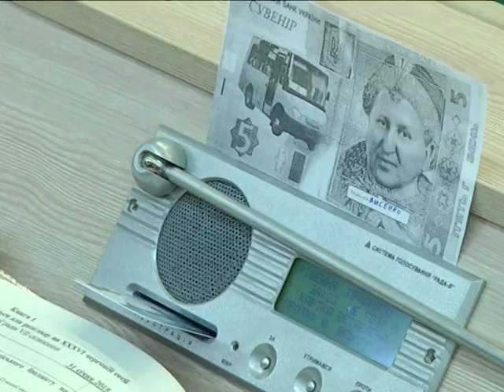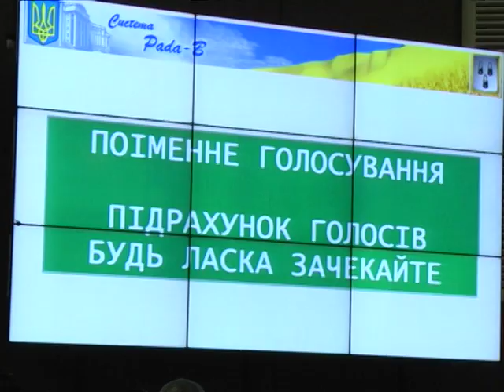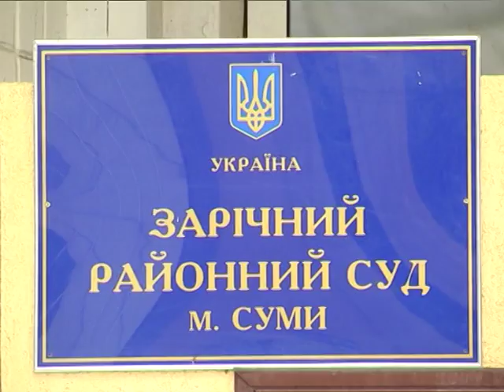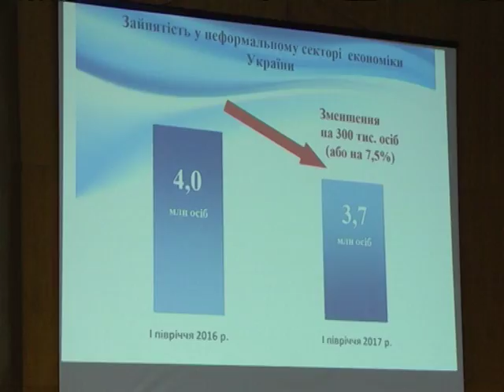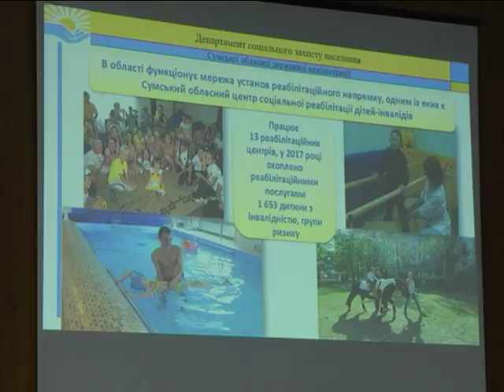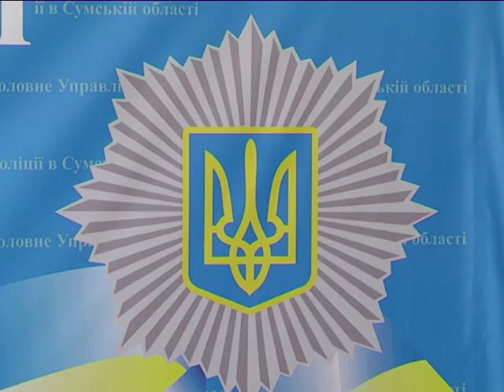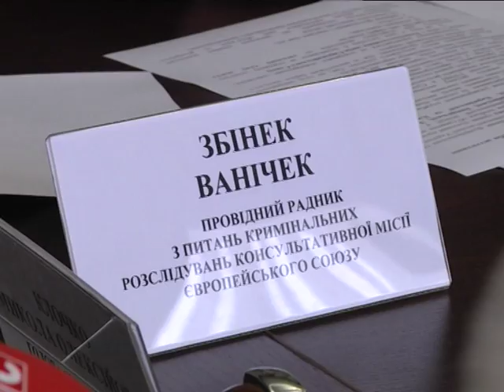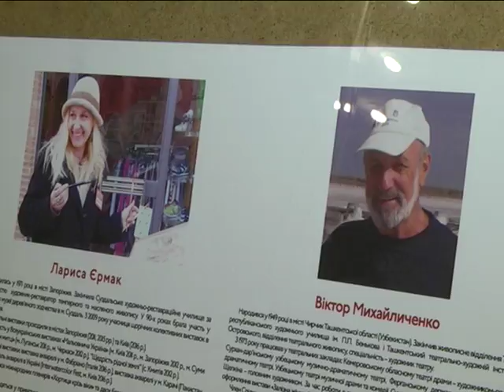Новини 31 січня 2018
- 5 гривень за проїзд у маршрутках депутати не скасували, натомість преміювали мера та його заступників.

- Детективи Сумщини отримали сучасне обладнання від  консультативної місії ЄС.

- Харків, Запоріжжя і Суми. Художники трьох міст презентували у муніципальній галереї свої  картини.